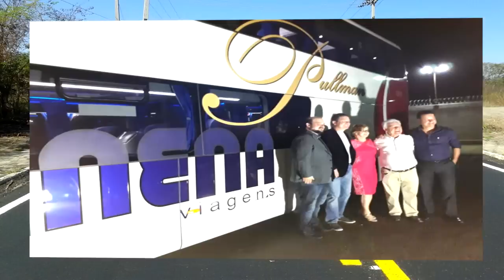Scania entrega o 1ºveiculo com sistema anti-Colisão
Jornal da Franca